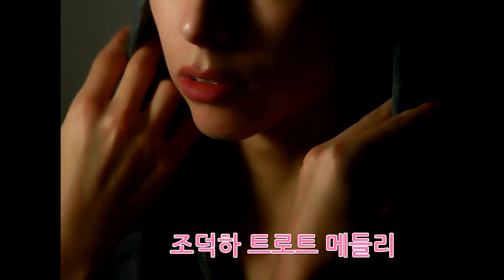조덕하 트로트 뽕짝 메들리 Jo Deok Ha trot song medley